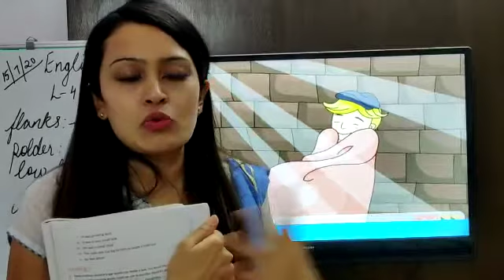HAPPY HOURS SCHOOL, JODHPUR- ENGLISH LITERATURE- THE BOY WHO SAVED HOLLAND (part-8)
Class 5 The New pathways